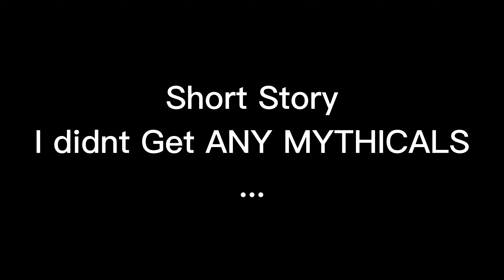I Spent 20K+ Gems on Fruit Battlegrounds And Got THIS!!!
In This video I'm searching for eggs in the blox fruits easter Event trying to see what's the best fruit I can Get!!!

Other Socials!

VERSE ONE-

   • Unfinished - Inst...

rip indra, BloxFruits, Update 17 Part 3, Kitt Gaming, Blox Fruits